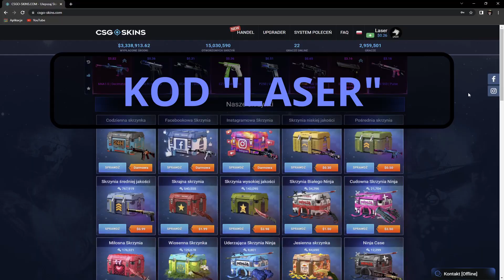dobrze, że nie widział xD